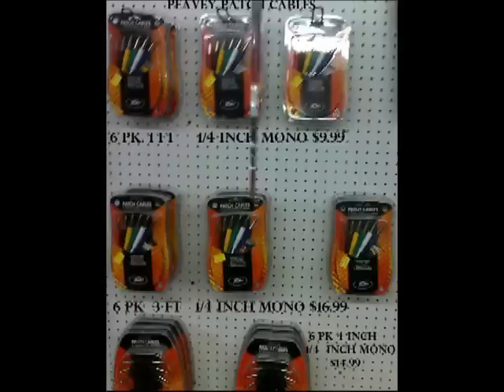J AND J SOUND PRODUCTIONS & PAWN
J AND J SOUND PRODUCTIONS
Come hang out with us in our social communities, Facebook, Pinterest and Google+, visit us on line at j and j sound productions dot com or in person at 9127 alabama hwy 40 at the traffic light in Henagar ( you never know, we may put on a show for ya!) And your phone calls are welcome at 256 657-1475.